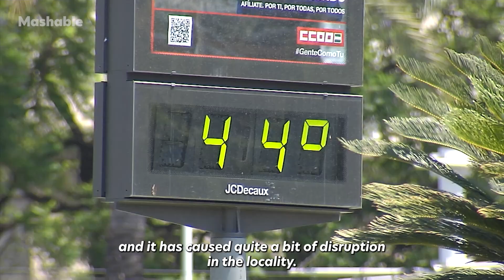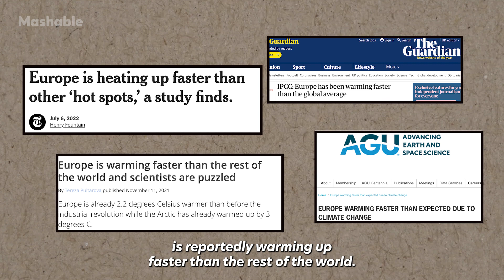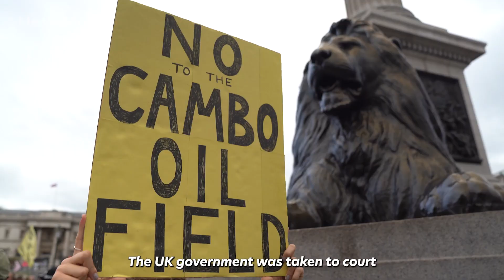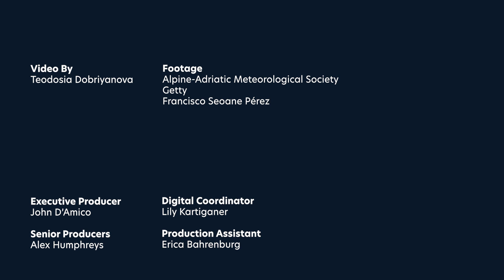A Climate Scientist Explains the Record-Breaking Heatwave in Europe | Mashable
While July 2021 was marked by devastating floods across Europe, this summer the continent is enduring a record-breaking heatwave. Many European regions have reached all-time high temperatures, resulting in the spread of wildfires. This includes the UK, where temperatures reached 40.2°C for the first time in history. To make sense of it all, we spoke to Len Shaffrey‬, professor of climate science at the University of Reading, who talked us through the heatwave's timeline and explained why Europe has been warming faster than most of the world.